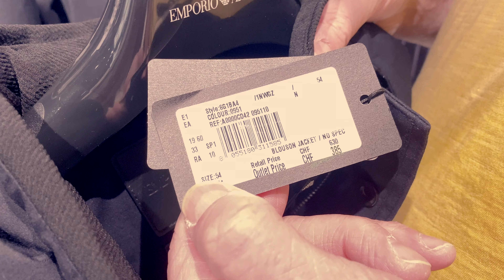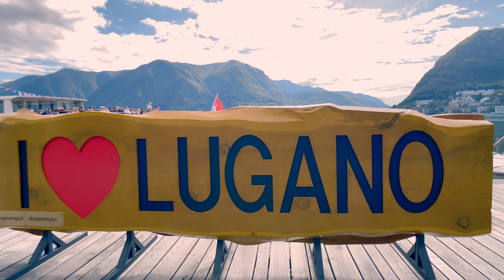Lugano swiss dolce vita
Lugano sebuah kota mahal di switzerland  yg merupakan obyek wisata terkenal dan merupakan kota ke 3 terpenting di dunia perbankan switzerland . my short trip visit to this lovely old town lugano